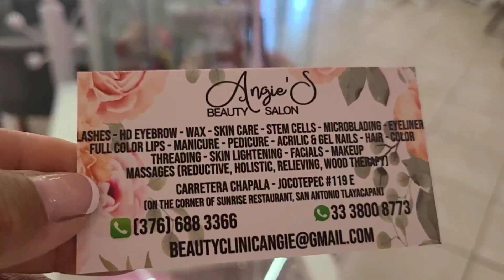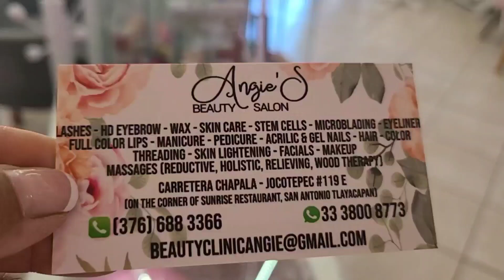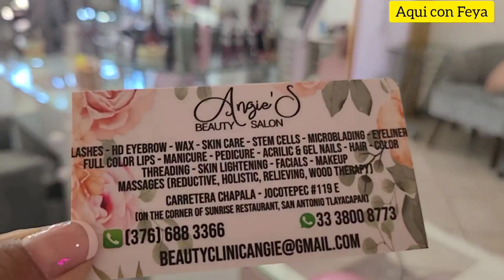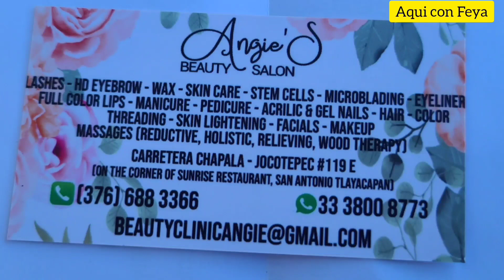DONDE PONERTE BELLA EN CHAPALA EXCELLENTE SERVICIO.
EMusic: Romantic Inspiration
Musician: Rafael Krux